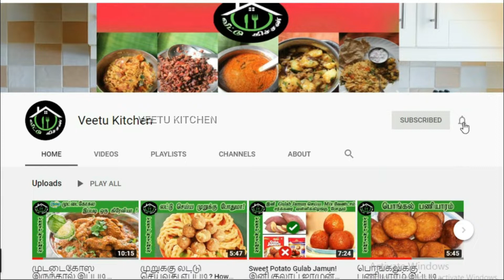இட்லி தோசை இல்லாத அருமையான காலை உணவு | Easy Tiffin Recipe Masala Aval | Aval Biryani